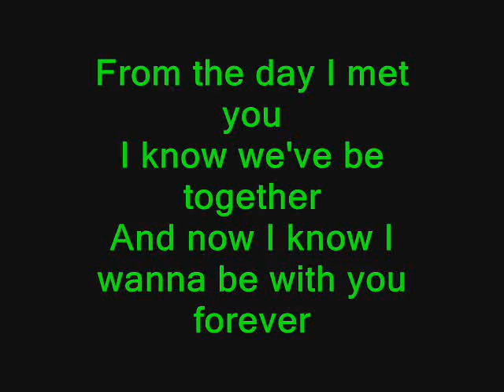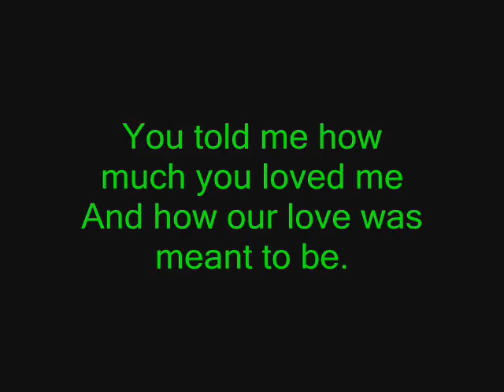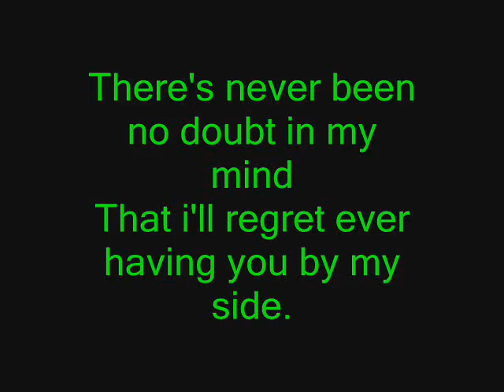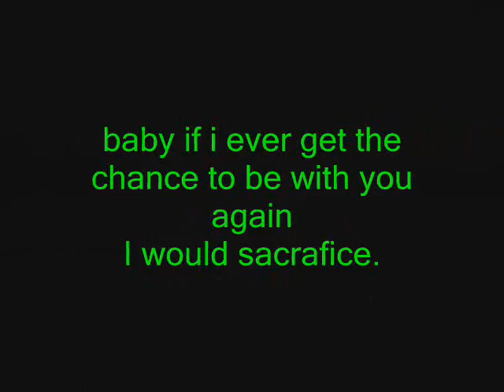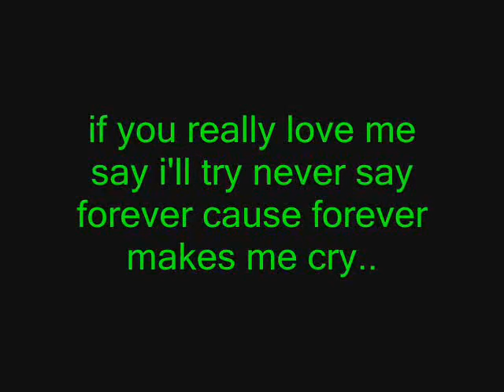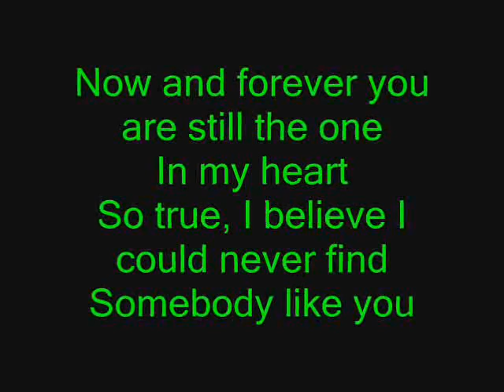My Valentines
Simula ng makilala ka, iba nadarama
Puso ko ay sigurado na ikaw na nga
Ang paglalaanan ko ng buong mundo
Bibigay ang buhay ko, para lamang sa iyo
Pag nangako ka hindi ako aalis
Makamtan ko lang ang pag-ibig mo na kay tamis
Ano ba dapat gawin para makita mo
Nandito lang ako, hindi ako lalayo
Gusto ko ibigay ang di mo pa nakakamtan
Parte ka lagi ng buhay ko dapat alam mo yan
Wag ka mag-alala, di ako tulad nila
Na basta mang iiwan pag may ibang umapila
At alam ko nababagay ka sa mga
Nakaraan ko kaya minsan tinutopak ka
Ganun din ako kaya intindi kita
Di na mag-iiba kasi nga mahal kita..

MAhal kita Bae...